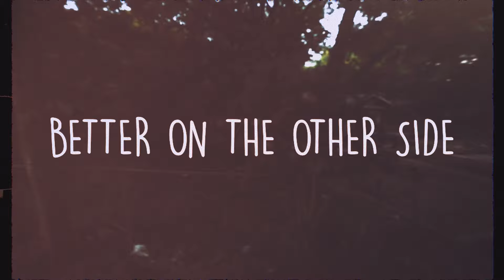MILLER X HOWELL - Better On the Other Side [Official Music Video]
Hey Fam! We hope you guys enjoyed this Miller X Howell video!! Let us know what y’all think!

Link to hear our new song, “Better on the Other Side” on your fav music platform

SOCIAL LINKS ✌🏼